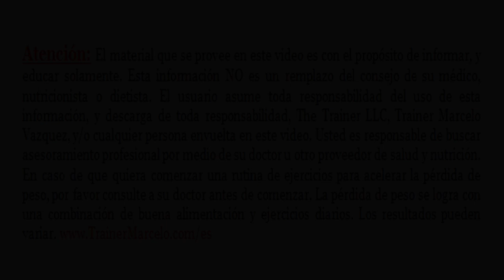S.A.TV #155: ¿Cómo reducir cintura? | Las comidas más importantes del día - SaludActivaTV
Échale un ojo a mi programa de “Nutrición & Entrenamiento Online” *Puedes disfrutar de 1 semana GRATIS siguiendo este enlace

Hola mi gente activa! Recuerda que para bajar de peso NO puedes saltearte comidas. Las 2 comidas más importantes del día son el desayuno y almuerzo. Tu cuerpo necesita energía para funcionar, mantener tu metabolismo trabajando y quemando. Si te salteas una de estas comidas te sentirás más cansado, y con apetito de comer principalmente cosas dulces.